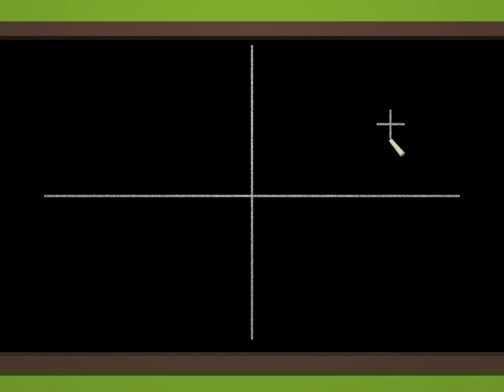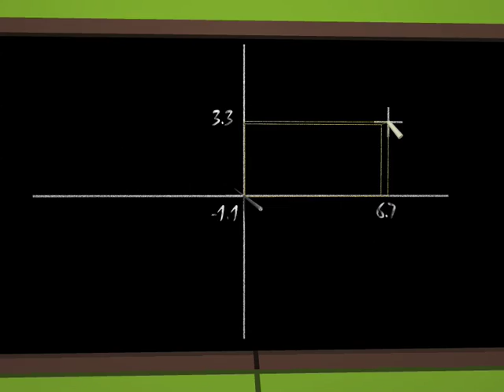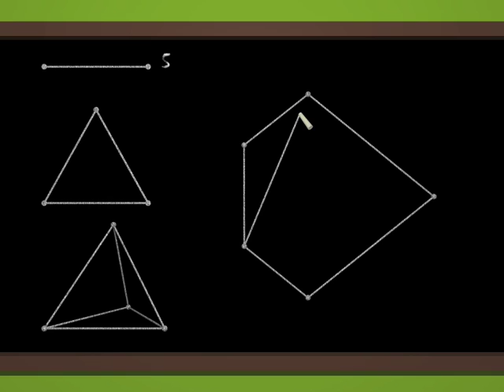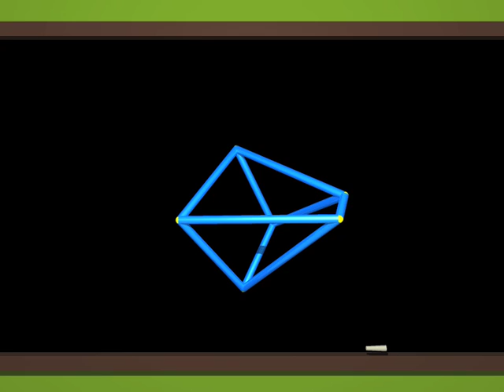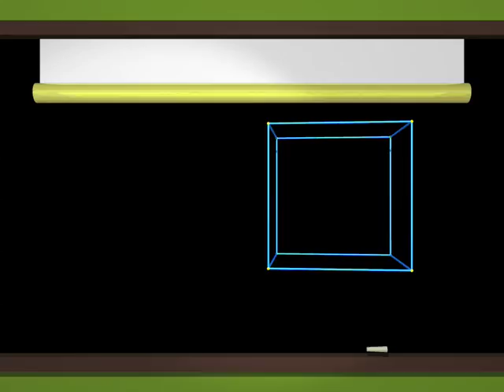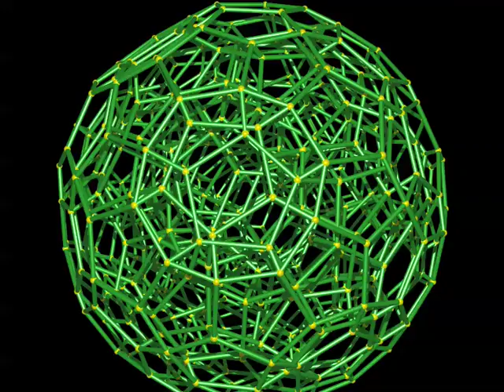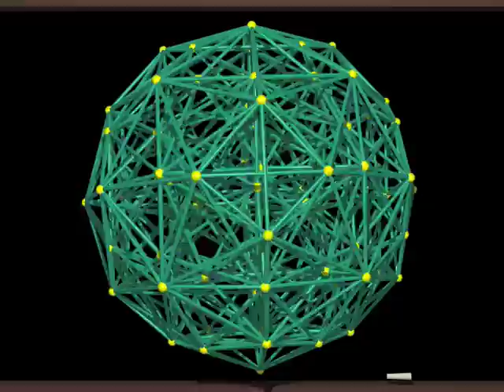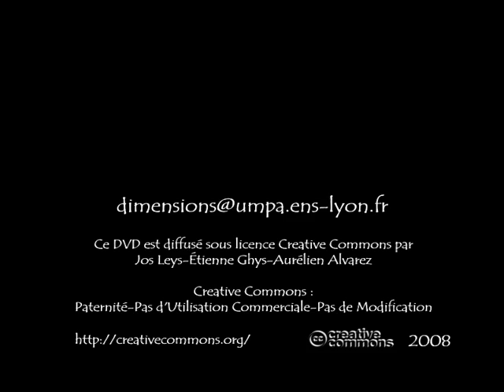Dimensions 3 Francais